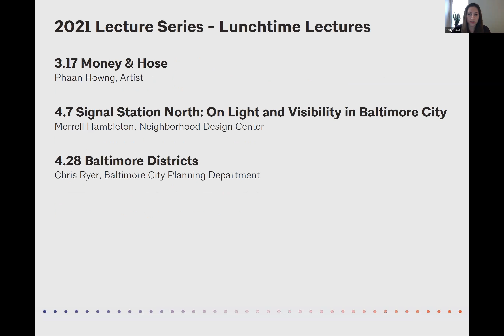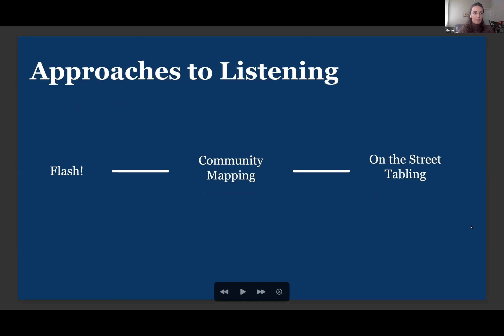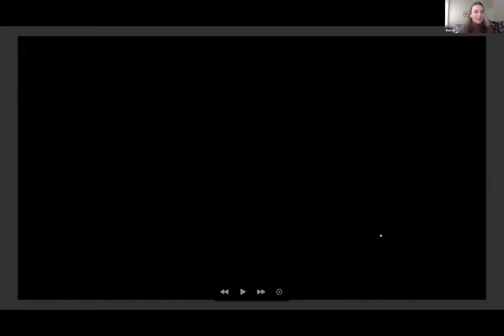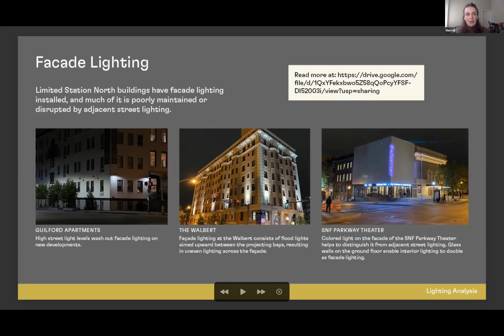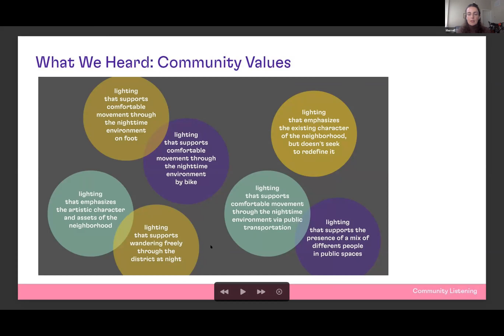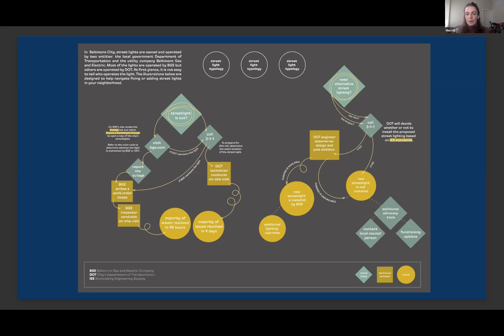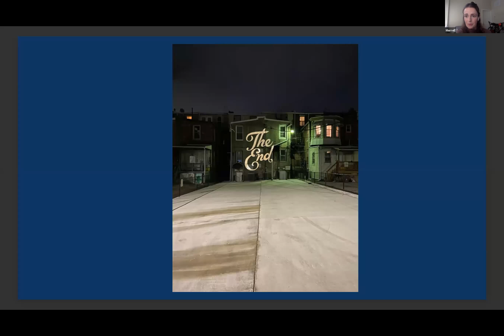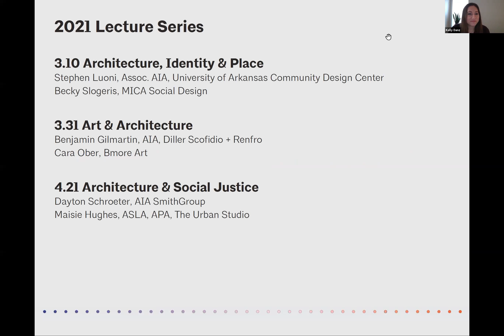Signal Station North: On Light and Visibility in Baltimore City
1 AIA/ASLA LU Available

Architecture is a manifestation of culture. On the occasion of AIA Baltimore’s 150th anniversary, the AIA Baltimore and Baltimore Architecture Foundation 2021 Lecture Series will explore how the built environment simultaneously reflects and influences culture, in Baltimore and beyond. Each lecture will expose how cultural values shape design. The three lectures are focused around themes with specific local resonance in Baltimore, a city in which the arts and culture are key to community identity, history, and future vitality: Architecture and Identity, Art and Architecture, Architecture and Social Justice. Visiting and local speakers will examine and highlight the built environment and its relationship with the arts, community initiatives, sustainability goals, preservation, equity, the vernacular, and more, as we reflect on how these have been shaped by design practice throughout AIA Baltimore’s 150 year history.

The infrastructure of public lighting in Baltimore City is often overlooked, and yet our street lamps, porch lights, illuminated windows and park lights animate the nighttime environment. For the past year and half, Signal Station North, a project of the Neighborhood Design Center, has sought to understand the nightscape of the Station North Arts District through analysis, observation, activation and conversation. We've learned that light can be warm and welcoming, but also aggressive; that it can invite us in or keep us out; and that at its best it can make us feel safe, secure, and at home. Through a history of light in Baltimore and insights from the Signal analysis, research, and engagement process, this talk will explore how light impacts our neighborhoods—and how neighbors can impact light in their places.

About The Presenter:
Merrell Hambleton leads Signal Station North, an NEA-funded project to plan for, invest in, and improve access to high-quality lighting in the public realm. As Program Manager for the Neighborhood Design Center, Merrell supports implementation and design-build services, including a forthcoming Designer-in-Residence program that will activate key green spaces in East Baltimore neighborhoods. Prior to her work with NDC, Merrell produced pathbreaking public art projects with NY-based nonprofit Creative Time and artist Stephen Powers. She has a dual MA in Social Design and Critical Studies from MICA and BA in History from Columbia University.